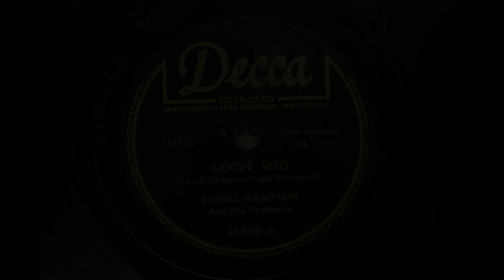LIONEL HAMPTON And His Orchestra { LOOSE WIG } 1944,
Decca 18669A
LIONEL HAMPTON & HIS ORCH.
LOOSE WIG
MX；71825
LIONEL HAMPTON And His Orchestra
Cat Anderson, Lamar Wright, Roy McCoy, Joe Morris (tp) Al Hayes, Booty Wood, Fred Beckett (tb) Earl Bostic, Gus Evans (sa) Al Sears, Arnett Cobb (st) Charles Fowlkes (sb) Lionel Hampton (vib) Milton Buckner (p) Eric Miller (g) Vernon King (b) Fred Radcliffe (dr)  (Arr. Frank Davenport) .
recorded New York City, Mar. 2, 1944